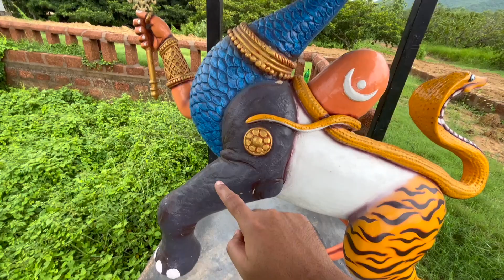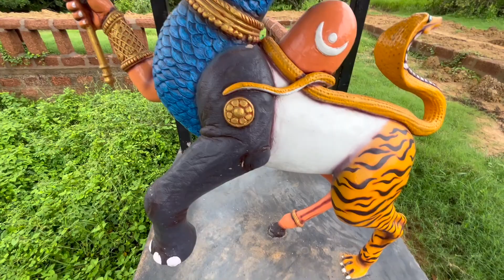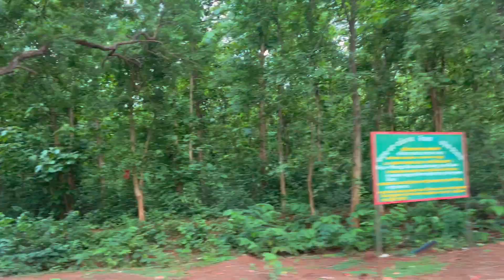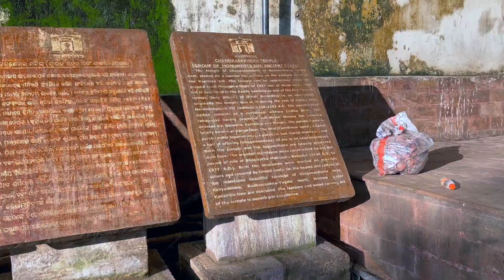Breakfast at আম বাগান | Boat Ride Inside the Resort | Fishing, Shiva Temple and Lots More | Odisha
Hi everyone,

We are traveling to a luxury resort in Bhubaneswar, Orissa. This vlog is a detailed review about that, and the booking details are given below. Watch this vlog to know more!

“Coconut Peninsula Resort, Tangi, Odisha”

Take a flight to Bhubaneswar, 1 hr drive to reach here
OR
Take a train to Cuttack, 30 mins to reach here